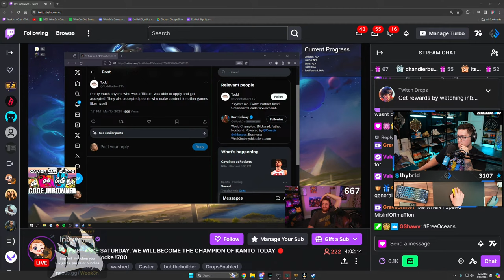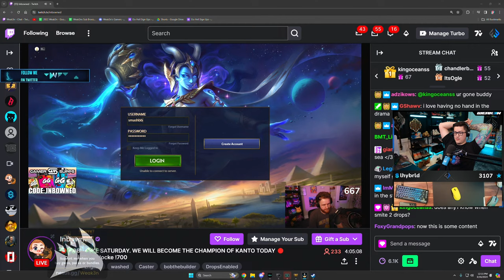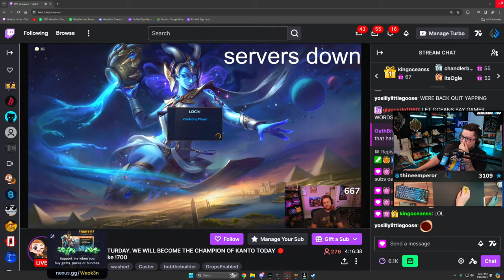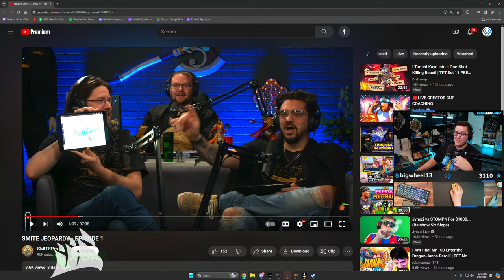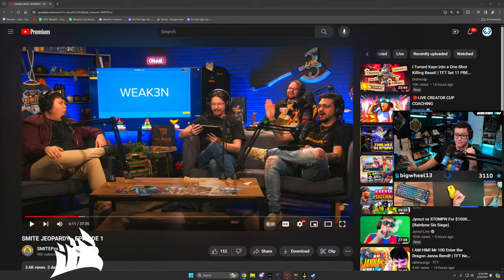🔴LIVE CREATOR CUP COACHING